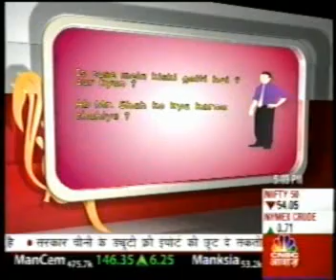3.1 CNBC Season-1 Mumbai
Students from various schools of mumbai have participated in the preliminary round
a) Jamnabai Narsee School
b) Lilavatibai Podar Senior Secondary High School
c) D.A.V. Public School
d) SVKM International School